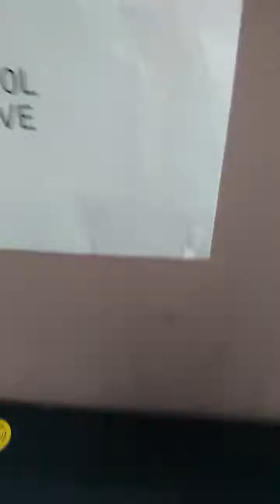Who is Gog?